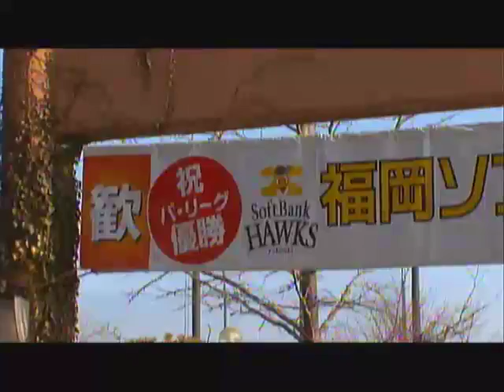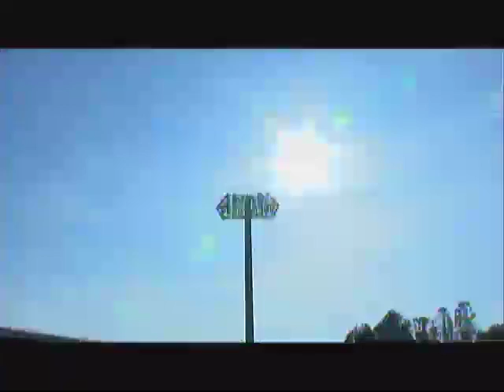ソフトバンクホークス 春季キャンプ 選手バス到着～球場入り 20110219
2011春季キャンプ第五クール1日目(晴れ)　選手バス到着～球場入り - Captured Live on Ustream